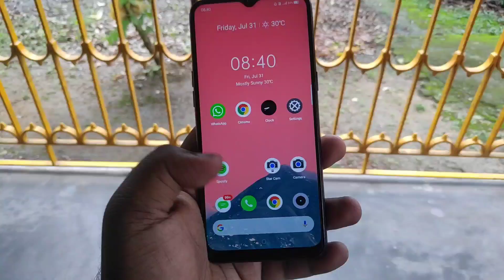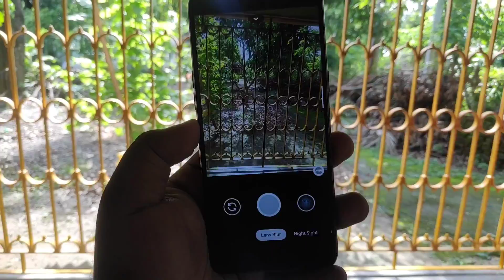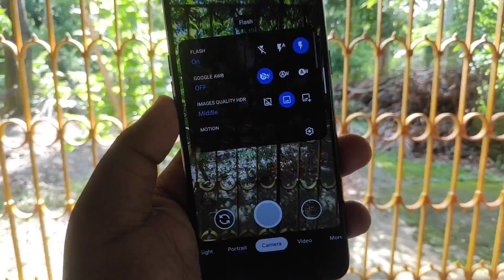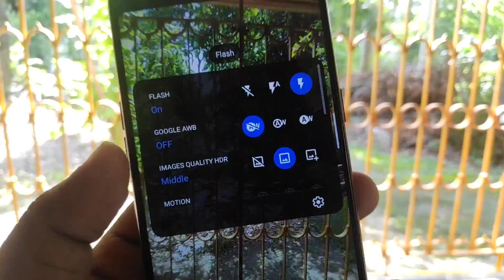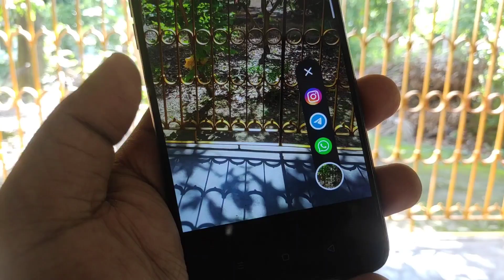Google Camera 7.5 Apk | GCam 7.5 New Features!! 🔥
🔥❤️DOWNLOAD Google Camera 7.5 Apk ❤️🔥